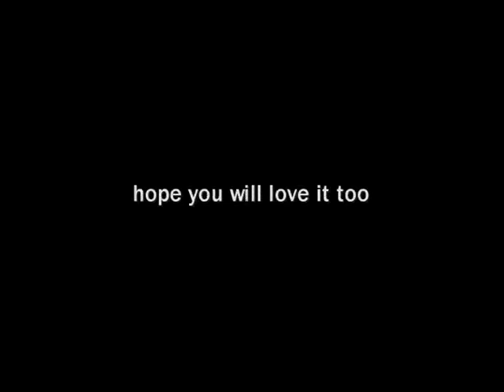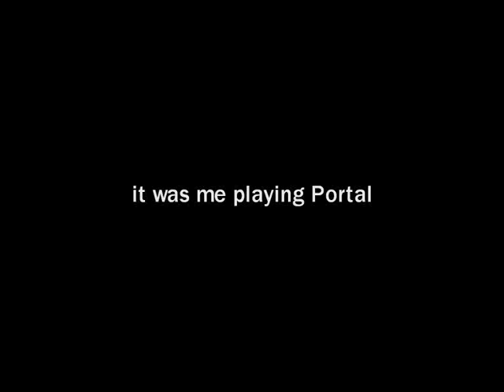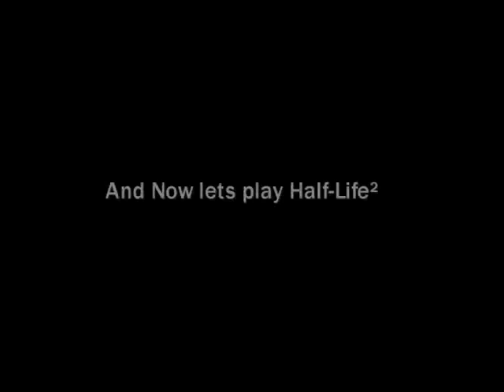Half-Life 2 music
video with some of hl2 songs